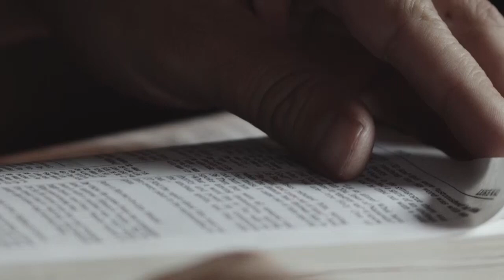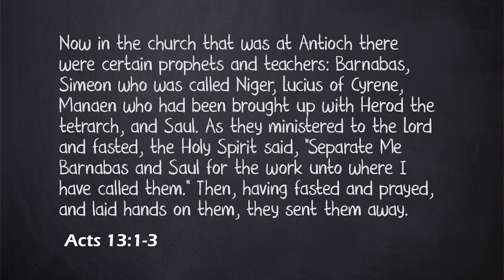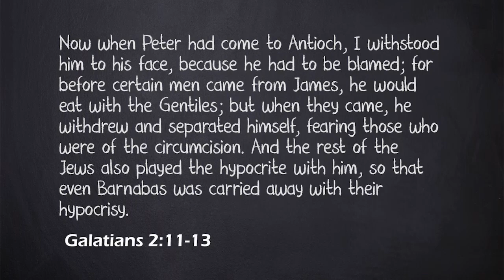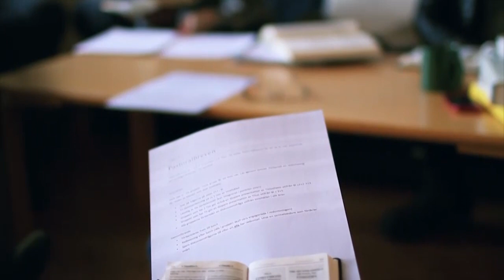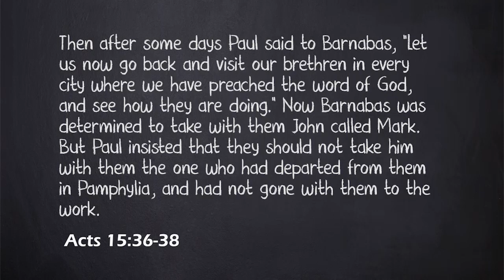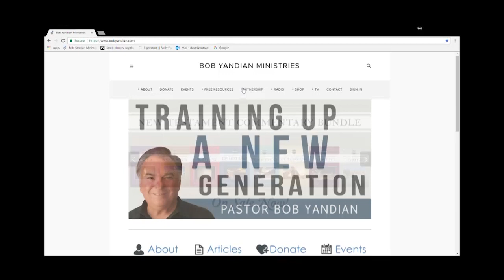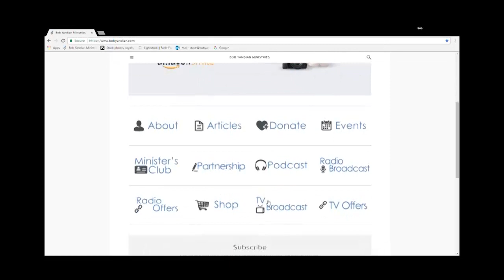The Church at Antioch 2 - Student of the Word 592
While the Church in Jerusalem was trending back toward the religious rules and legalism of Jewish law, the Church at Antioch began to thrive in the liberty of the Spirit of the Lord. They received believers, both Jew and Gentile, in the spirit of grace and power which made the Church at Antioch the launching point to the rest of the world. Join Pastor Bob Yandian to learn how what makes a church thrive, and what makes a church die out.